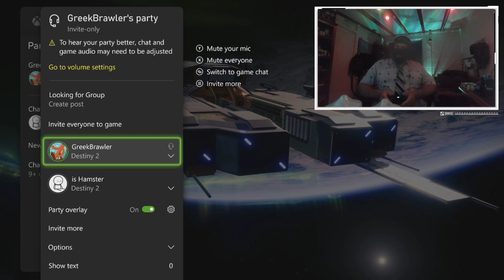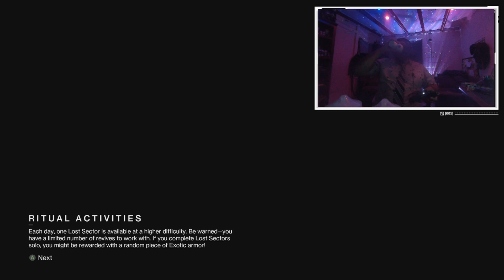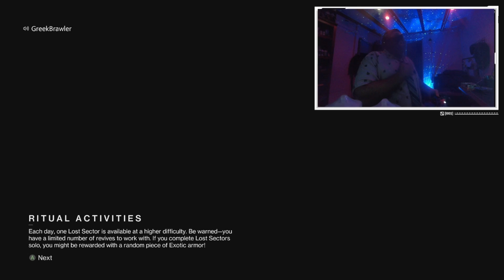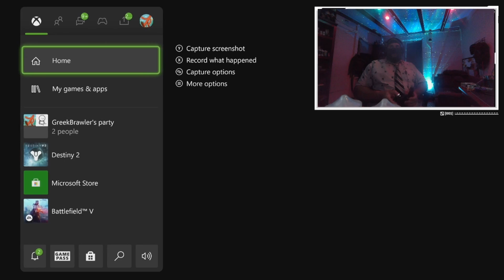Destiny 2 - Salvage and salvation mission with Mr. Cloud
Mr. Cloud rescues Spider in destiny 2
Season 4 - vacant backroom

Mr cloud’s twitch- Mr_cloud _media
Mr cloud’s YouTube-

29m